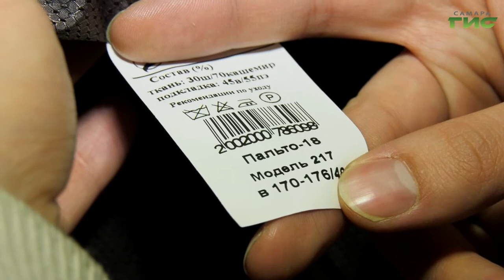Как вернуть товар в магазин, если его характеристики не соответствуют заявленным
Если вы купили некачественный товар, вернуть его в магазин можно в течение первых двух недель со дня покупки. Но что делать, если вещь вроде бы и неплохая, вот только не соответствует заявленным характеристикам: на бирке написано одно, а по факту — совсем другое? Как действовать потребителю, если его права нарушены, куда обращаться и на какую компенсацию можно рассчитывать, разбирался Максим Магомедов.